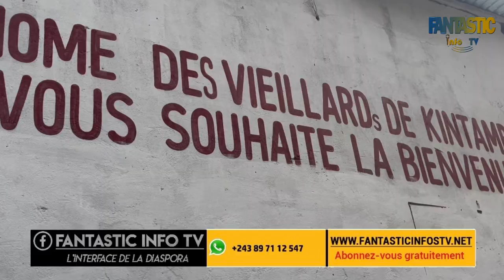Fête des Parents au home des vieillards avec @FANTASTICINFOSTV pleins d’émotions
Fête des parents au home de vieillards  de Kintambo avec Fantastic infos tv , représenté par lucien BOKITE